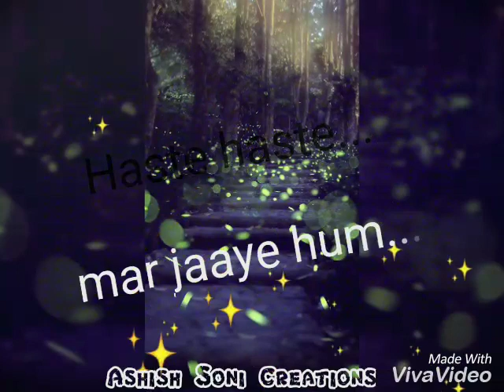Whatsapp Status | Kuch to hai | Armaan Malik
This video is for whatsapp Status.